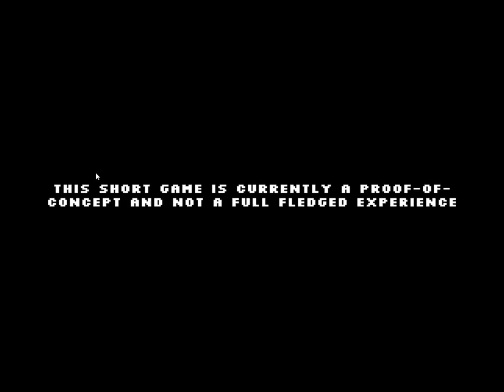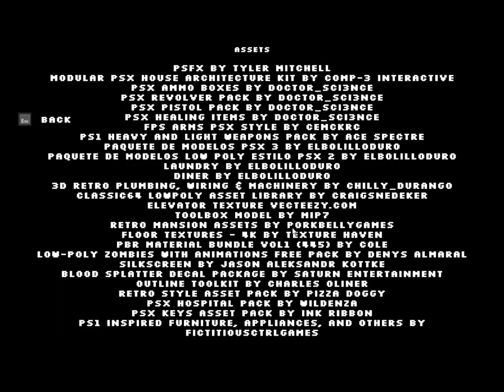The Cursed Hotel - Playthrough Walkthrough Longplay Unity PSX FPS Resident Evil Horror No death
Basically Resident Evil as a FPS game that is also randomly generated.

Made by Team TeraBites.